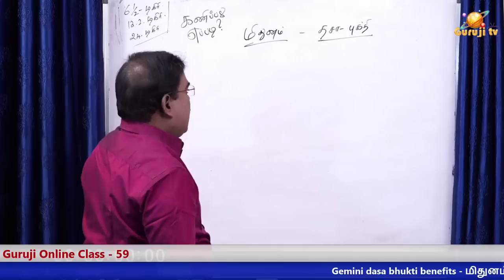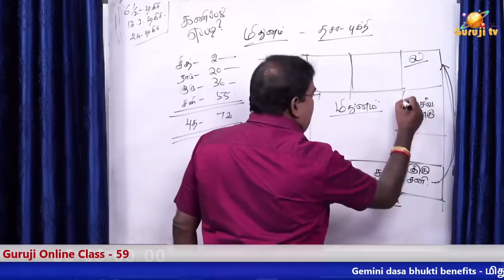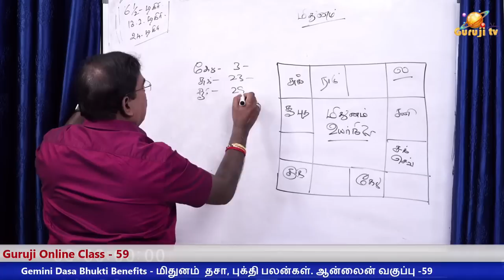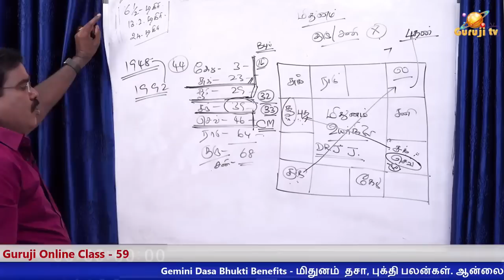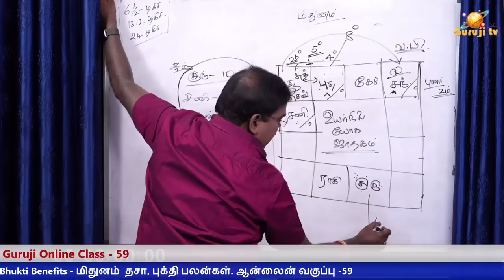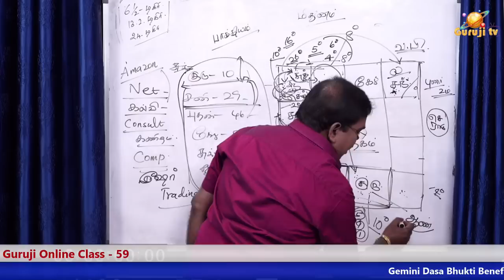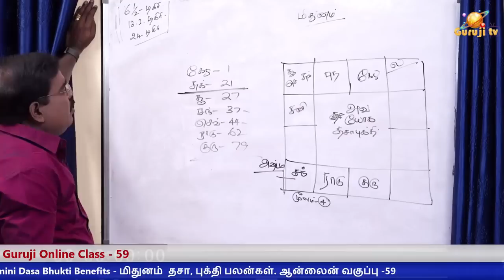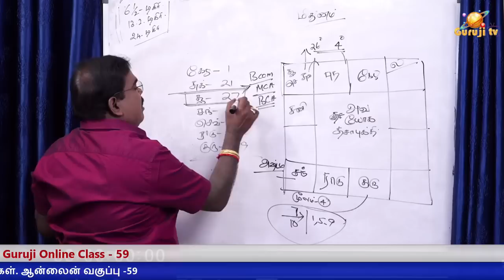GEMINI - Dasha,Bhukti Benefits -மிதுனம் தசா,புக்தி பலன்கள்-ஆன்லைன் வகுப்பு டிரெய்லர்-59#adityaguruji